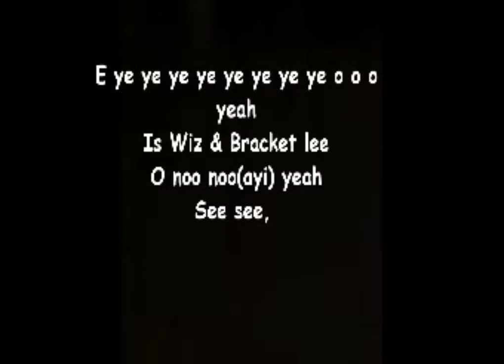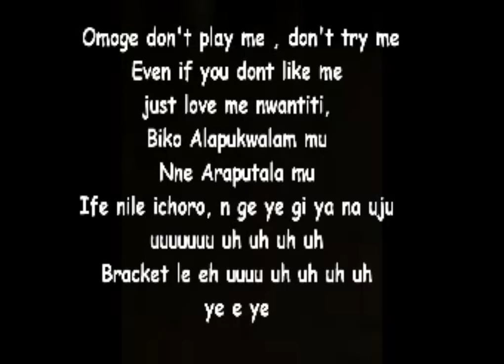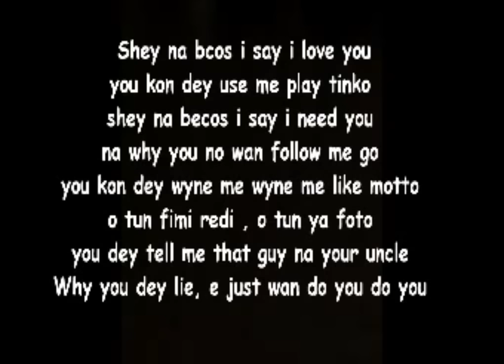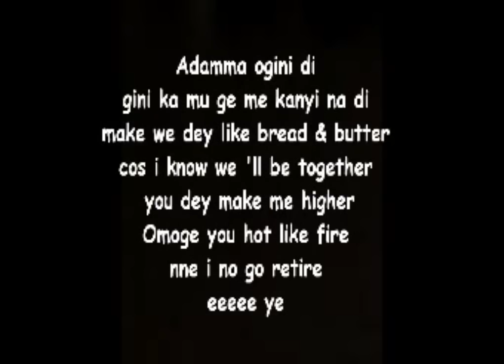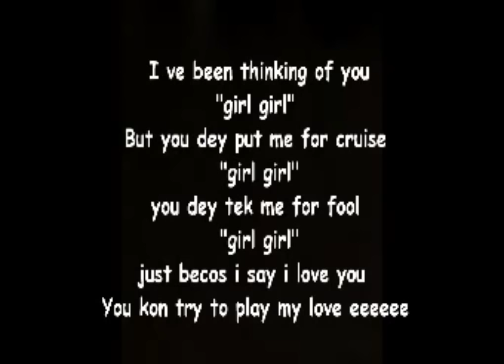Bracket Ft Wizkid Girl Lyrics